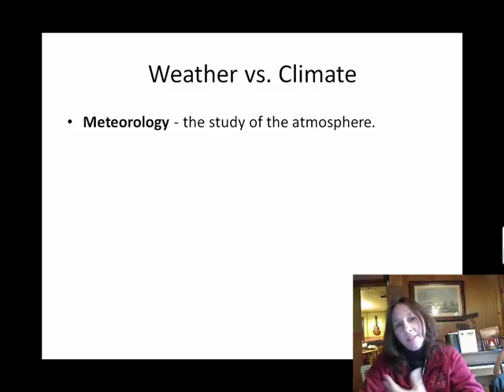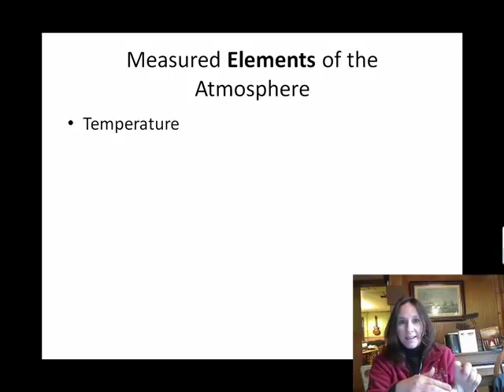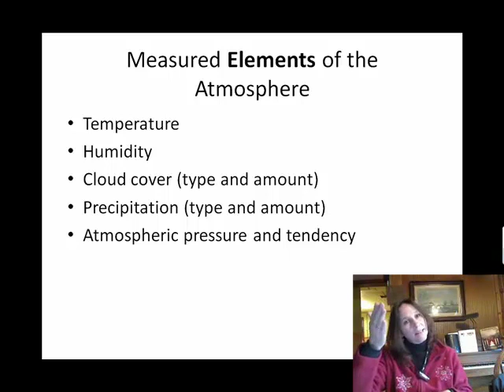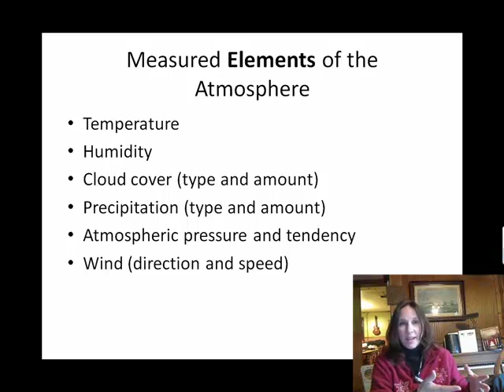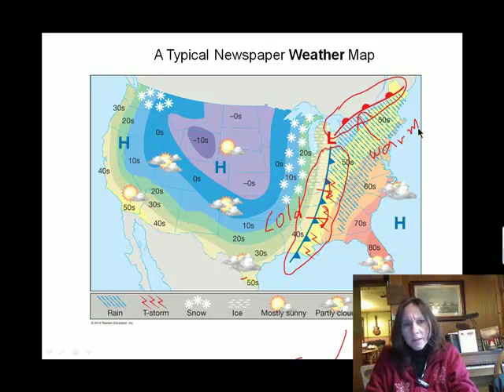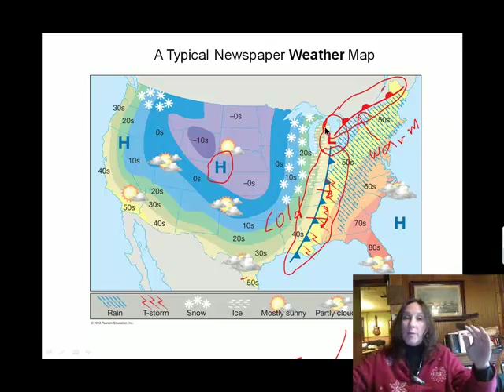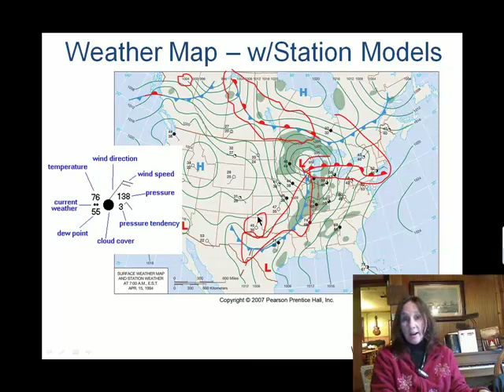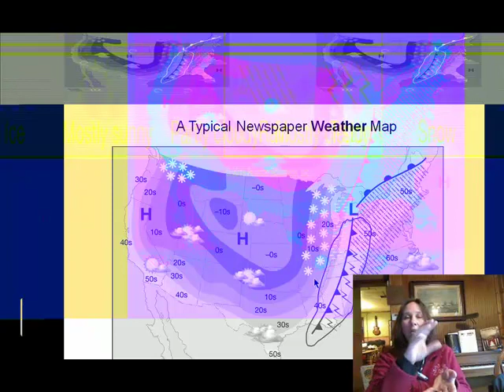Ch01B Weather Climate Conditions Maps